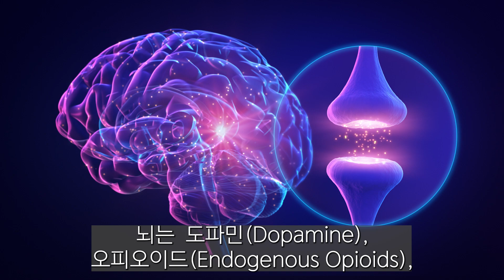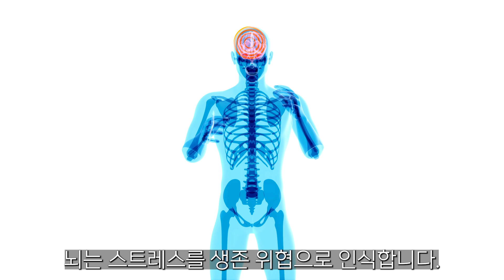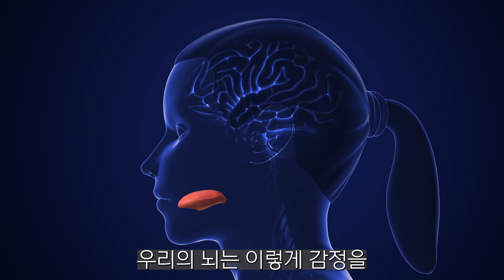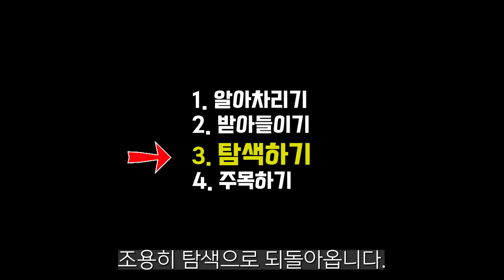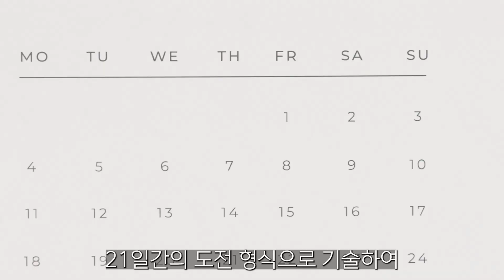이것 때문에 더 먹고 있다. [식탐 해방] 저드슨 브루어 I 뇌과학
왜 다이어트는 매번 실패할까?
의지가 부족해서가 아니다. 뇌가 그렇게 만든다.
이것이 배고픔을 만든다.
식탐을 해방시키는 뇌과학적 방법.

참고 자료:
식탐해방, 저드슨 브루어